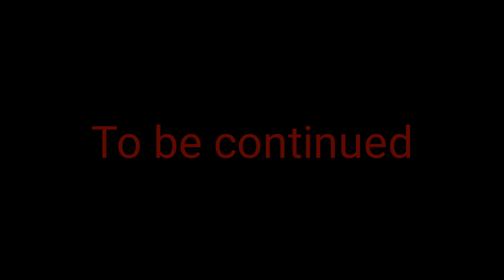The plan is in Action!!!!!